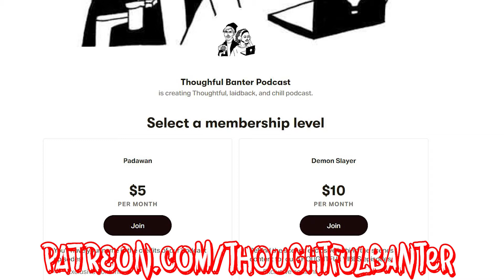Maintaining Physical & Spiritual Health | As Above So Below | Episode 25: Thoughtful Banter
In this episode we talk about the important of heaalth, personal development, and more.

Support Thoughtful Banter: Sign up for our monthly newsletter

Ignore the tags ;) muslimtiktok, Muslimtiktoks, halaltiktoks, muslimpodcast, muslimmediia, shiatiktoks, shiamedia, shiapodcast, themuslimvibe, racism in islam, muslim influencers, islamic influencers